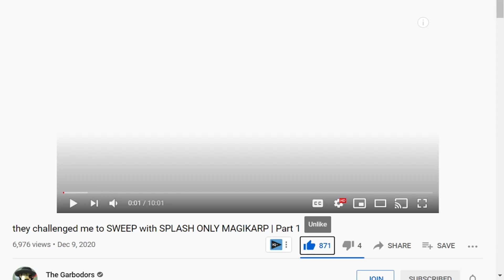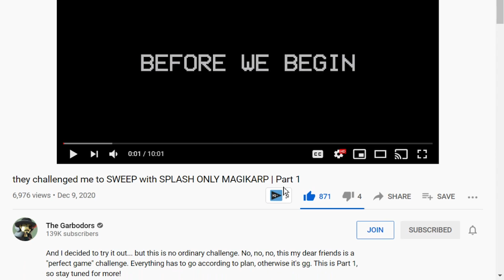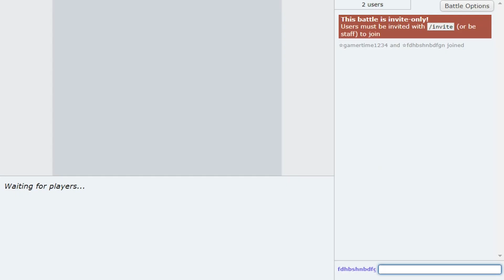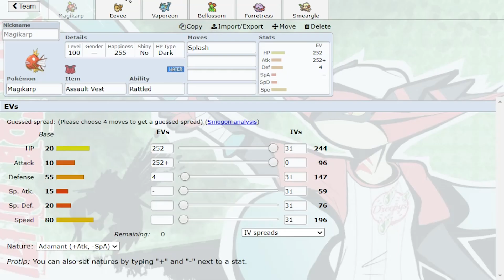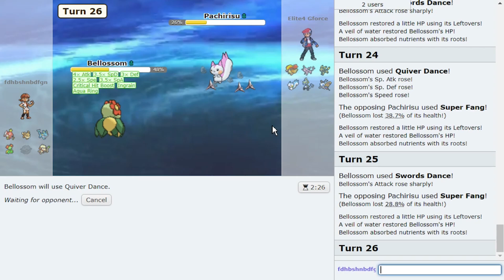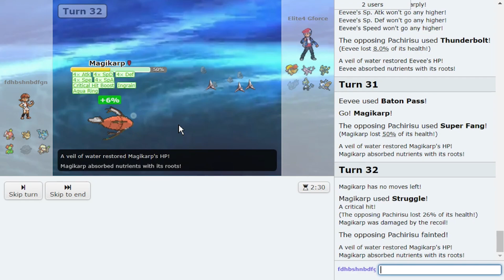SPLASH ONLY MAGIKARP SWEEP (The Garbodors Challenge)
asfgerthrrth Enjoy!